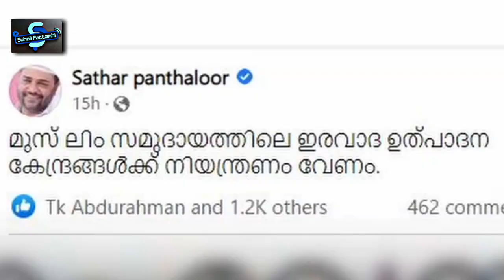അനിൽ മുഹമ്മദ് നിരീശ്വര വാദത്തിലേക്കോ ? സത്താർ പന്തല്ലൂരിനെതിരെ |Dr Anil Muhammad | Sathar panthallur